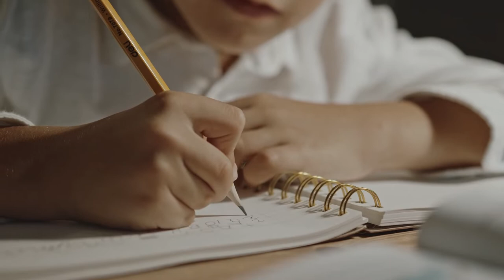(JOSE LUIS CALVA ZEPEDA) THE CANNIBAL POET!!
HE SEEMED LIKE THE PERFECT CATCH. JOSE LUIS CALVA ZEPEDA WAS KIND, GIVING AND THE PERFECT GENTLEMEN! HE WOULD GIVE GIFTS, FLOWERS, AND WROTE LOVE POEMS, BUT HER MOTHER WARNED ALEJANDRA GALEANA TO STAY AWAY!! YOU SHOULD ALWAYS LISTEN TO YOUR MOTHER. COME JOIN ME @MurderSheShed FOR THIS TRUE CRIME STORY

Explosion on Green screen. 3D illustration Stock Videos by Vecteezy

Chicken on Green Screen Free Stock Video Footage Download Clips Animals (videvo.net)

BY Sanat Media Studio

BY wil_j_wil CAMPFIRE SOUND EFFECTS